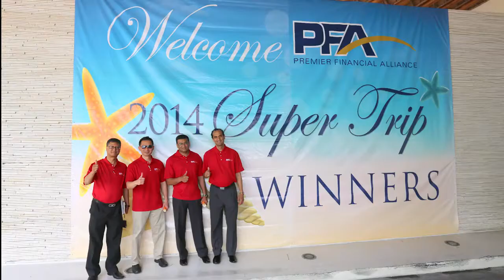2014 Premier Financial Alliance (PFA) Mexico Trip Full Version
-Courtesy of Bill Hong